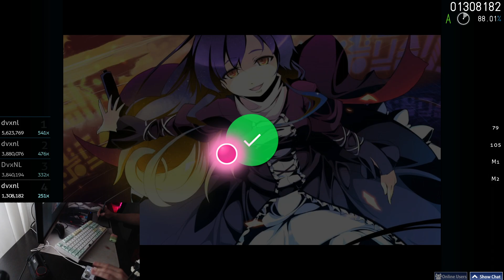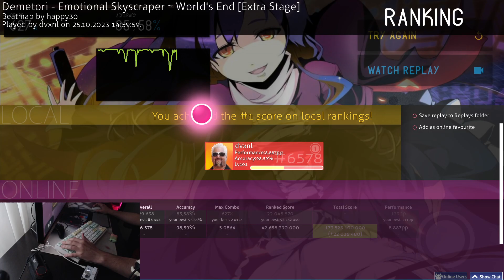my first world's end dt pass